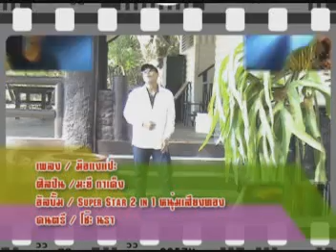04 megnaepak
โมเดิร์น ดีเกร์
Modern Dikir music